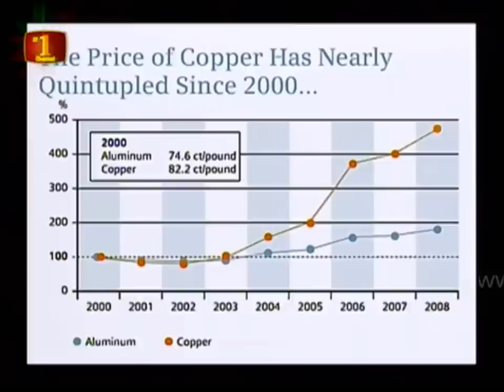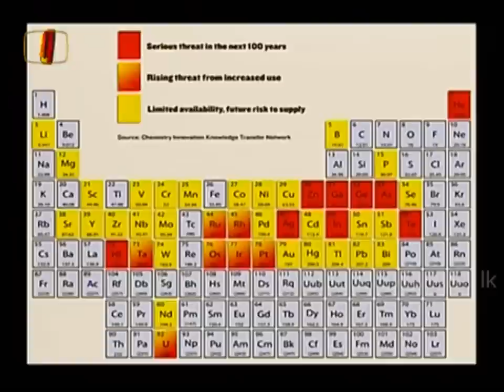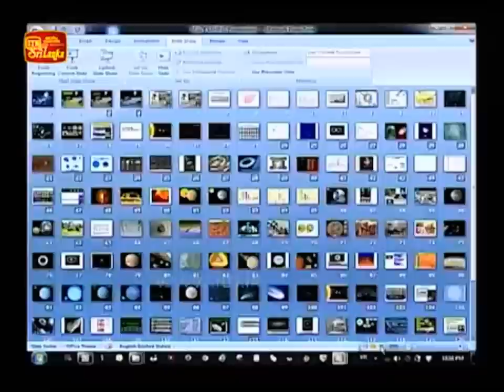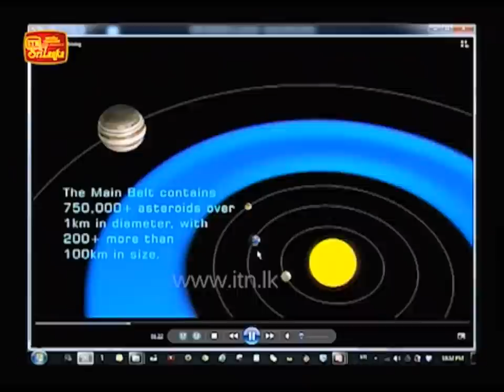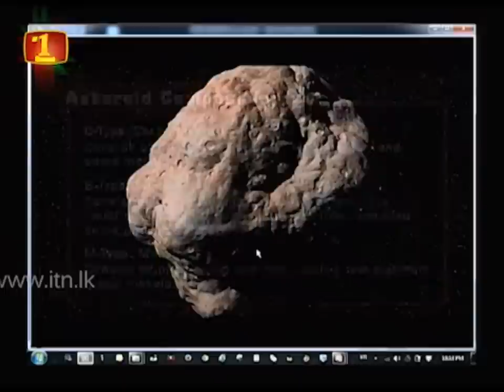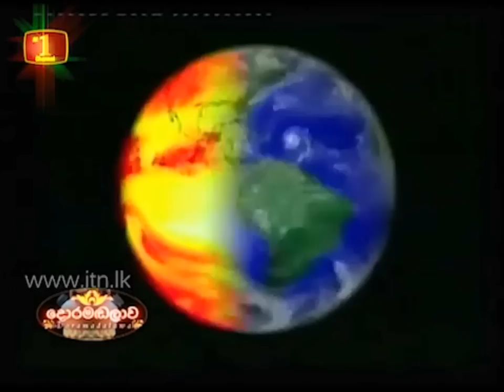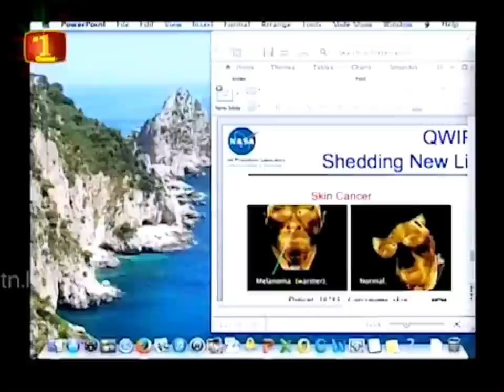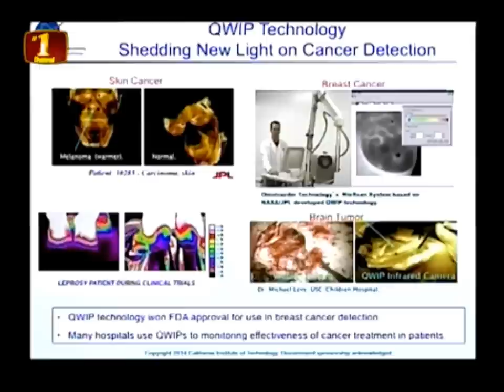mr sarath gunapala srilankan scientist works in NASA